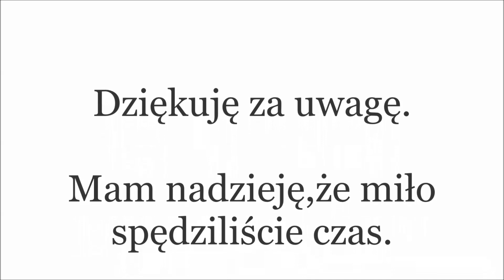CATMASS 2023 #13 😻 STĘSKNIONE KOTKI 😸 ŻYCIE W KANADZIE 🇨🇦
Zapraszam wszystkich na moje playlisty, gdzie filmy są posegregowane tematycznie i znajdziecie tam wiele filmików o wszystkich naszych uratowanych kotach,podróżach, Mennonitach, szopach praczach. Szczególnie polecam playlistę Vlogi z Domku za Miastem. Proszę zostawcie po sobie ślad w postaci łapki w górę i komentarza. Wielkie dzięki za odwiedziny ❤️